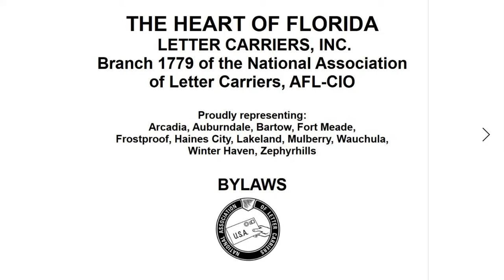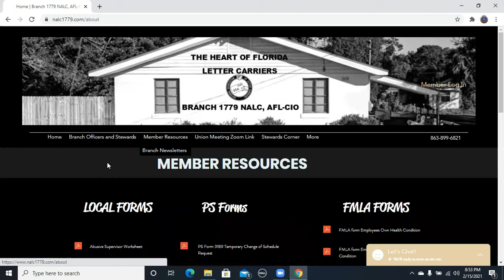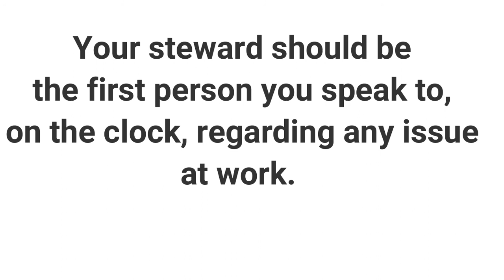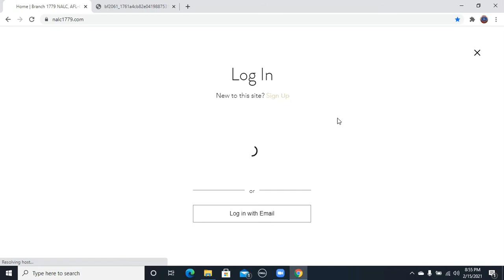President's message Feb 2021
Join us this Thursday for the Branch Meeting in person or via zoom.  Members visit nalc1779.com